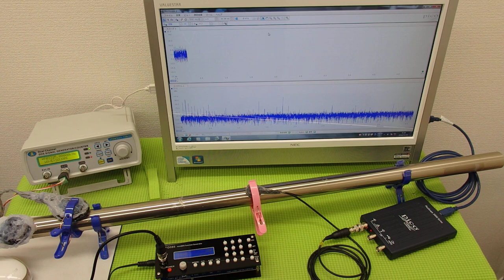表面弾性波の利用（超音波の非線形振動） ultrasonic-labo